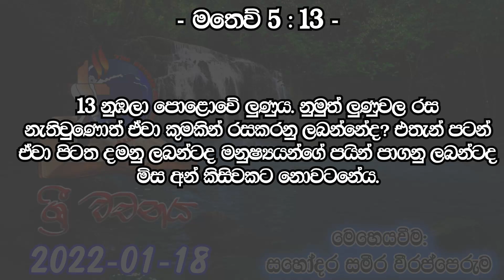ශ්‍රී වචනය.... 2022-01-18